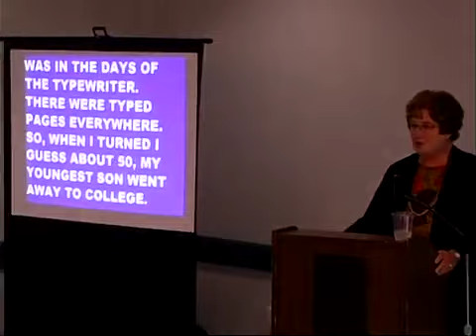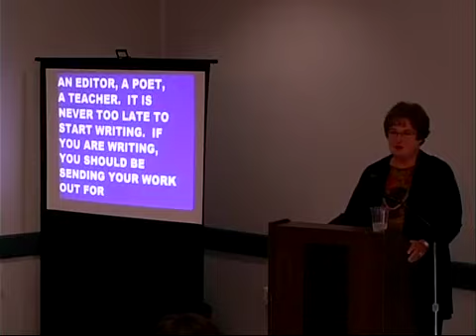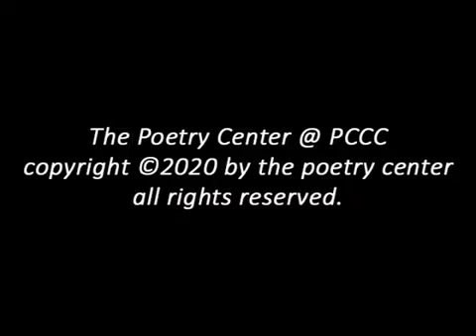Publication Celebration of the 'Bridges' Anthology featuring Vivian Shipley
Poem from Maria Gillan followed by a reading by Vivian Shipley